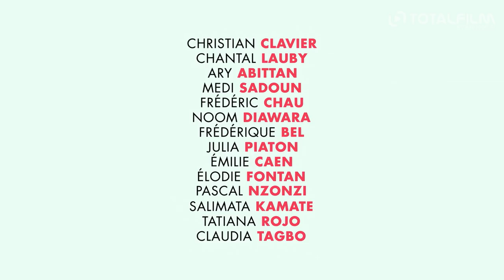Co jsme komu zase udělali? (2019) CZ dabing nový trailer (Donutil, Balzerová)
Film si můžete nyní přehrát legálně na AEROVODU / v kinech od: 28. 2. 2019 CinemArt | odebírat kanál náš web
Claude a Marie Verneuilovi čelí nové krizi. Jejich čtyři dcery a jejich manželé, David, Rachid, Chao a Charles, se rozhodli opustit Francii. Každý z nich k tomu má dobrý důvod. Ale co rodiče? Ti udělají všechno pro to, aby jim mladí neodjeli někam na druhý konec světa. Pokračování úspěšné francouzské komedie vás opět zaručeně rozesměje.

Claude a Marie Verneuilovi, milovníci staré dobré Francie a tudíž i správní maloměšťáci, se tak trochu s těžkým srdcem smířili s tím, že se jejich dcery provdaly za muže rozličných původů a podařilo se jim překonat všechny jejich zakořeněné předsudky. Ale nyní čelí nové hrozící krizi. Jejich čtyři švagrové Rachid, David, Chao a Charles jsou odhodláni z mnoha různých důvodů opustit Francii. Ale jak k tomu přijdou právě Cloude a Marie Verneuilovi? Jejich obavy, že se z jejich blízkosti rozeběhnou po celém světě dcery i vnoučata, je vede k vymýšlení nejrůznějších důvodů jak je ve Francii všechny udržet. A to nejlépe tak, že jim dokáží, že je Francie tou nejúžasnější zemí na světě. A to i přesto, že na ni oba do této chvíle svorně s velkou chutí nadávali.

Komedie Co jsme komu zase udělali? navazuje v příběhu a v hereckém obsazení hlavních hrdinů na úspěšný a stejně bláznivý snímek Co jsme komu udělali?. Role Claude a Marie Verneuilových si pod režijní taktovkou Philippe de Chauverona opět vychutnávají Christian Clavier a Chantal Lauby. A právě Clavier popisuje svou úlohu ve filmu slovy: „Na filmu je vtipná především paradoxní situace, v níž se moje postava ocitne. Svatouškovský tchán je vůči všemu a všem kolem sebe velmi kritický. Takže když musí svým zeťákům ukázat nesmírně pozitivní obraz Francie, začíná opravdu velká zábava.“